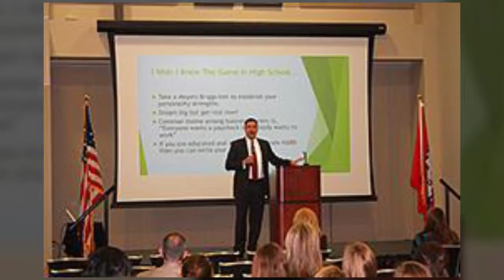Conference center El Dorado, AR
El Dorado Conference Center is the premiere location for meetings and parties in Arkansas. Located on the campus of South Arkansas Community College in the heart of historic El Dorado, El Dorado Conference Center offers its guests an exquisite, fully functional venue with the classic elegance and charm of south Arkansas.

El Dorado Conference Center spans over 13 thousand square feet of venue space, illuminated by natural light through stunning, expansive windows. We can accommodate up to 500 guests for birthday parties, anniversaries, family reunions, class reunions, proms, galas and even wedding receptions of any size and budget. As a full-service venue, we’re equipped with a full catering staff, audio and visual equipment, and a full dance floor. Our exceptional conference center staff will work with you to plan the perfect event, without the stress.

To plan your next big event, call El Dorado Conference Center at (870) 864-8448- we’ll help you achieve what you envision.